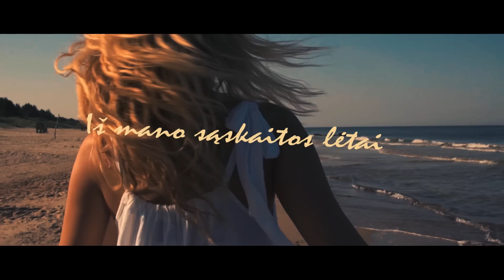Andrew Flame - Nauja Diena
Mixed & Mastered & Recorded & Engineered - Andrius Grybauskas

Video By Marius Grybauskas

Actors:

Andrius Grybauskas

Greta Mikalauskyte

Ignas Andriukevičius

Gabija Ginelevičiūtė

Martynas Grybauskas